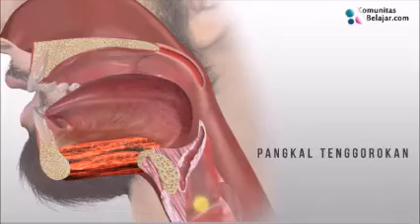Belajar Huruf Hijaiyah | 01 Hamzah